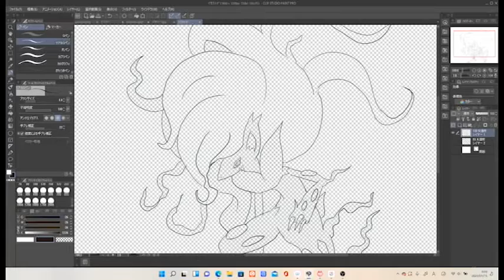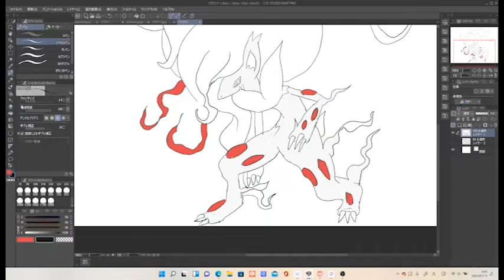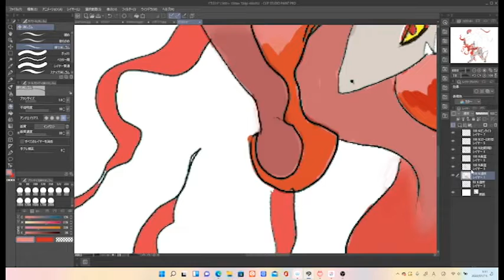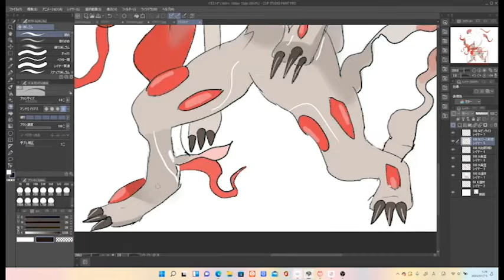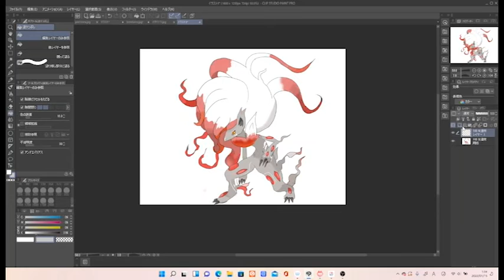ゾロアーク ヒスイの姿 書いてみました。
日々、皆と共に成長をし、ダンス動画を記念として収録しています。
沢山の方にダンスの素晴らしさと生きる楽しさをを伝えたいです。
自分はまだ未熟ですが、沢山の人にこの楽しさを伝えたいです。